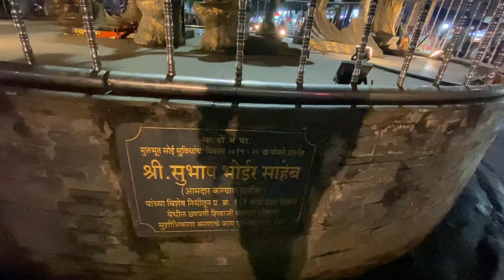Guru Granth Sahib prakash utsav Celebration 🎉